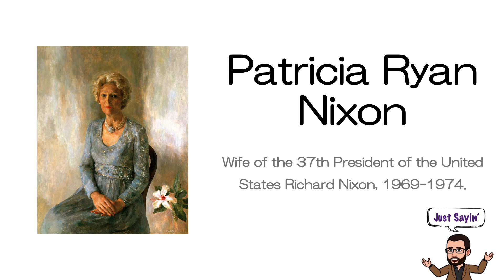Patricia Ryan Nixon | How to Say In American English | Just Sayin' | Historian's Eye | MCMP | 01651